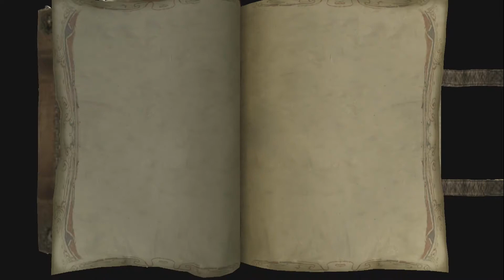The Bard's Tale - Part 9 - Scampers is Coming For You - POWERLINE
This rat is Crazy!